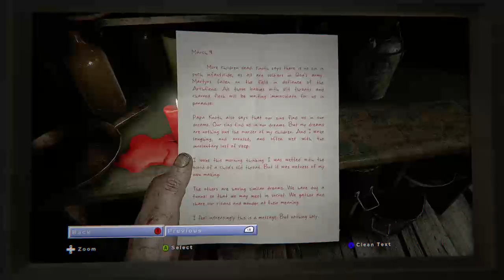Outlast 2 Gamplay Walkthrough Part 3 The Chapel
Plz like share comment down below and subscribe to my channel if y’all are new and if y’all want to see more videos of Outlast 2 Let’s Try To Get 500 Likes Thanks Guys -- Watch live